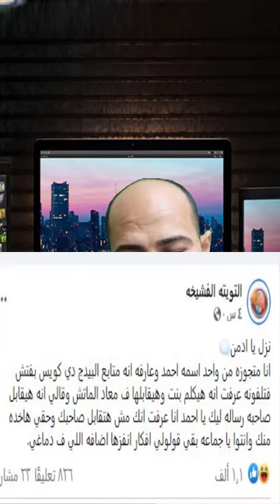ست مصرية قفشت جوزها بيخونها تفتكروا عملت فيه ايه ؟؟؟ الله يرحمك يا احمد